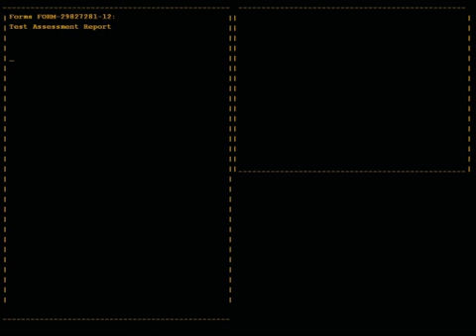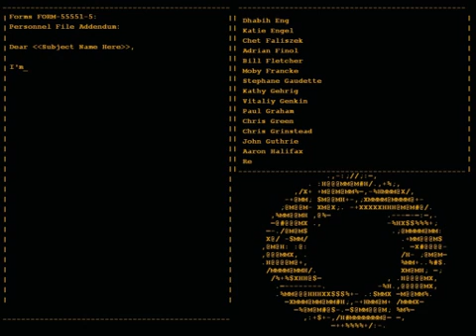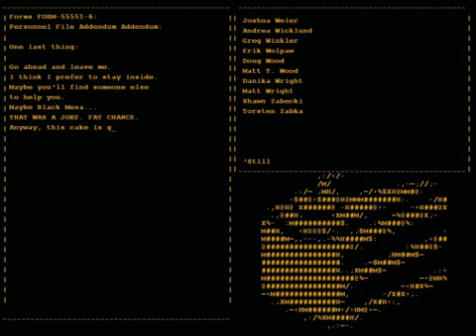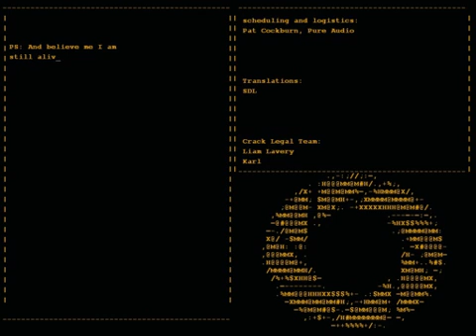Portal Credits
Its a funny song.